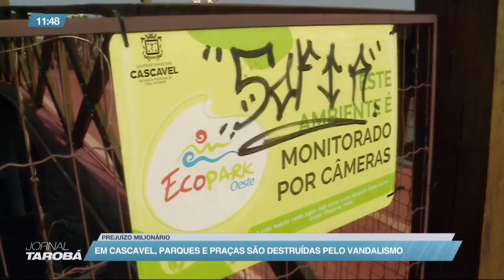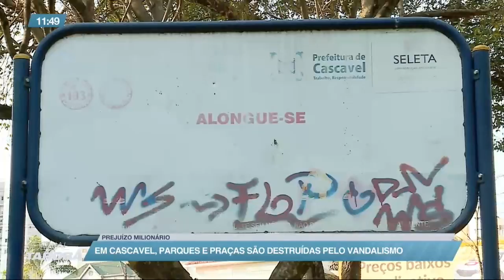14-09 Mesmo com monitoramento por câmeras, vândalos agem por toda a cidade